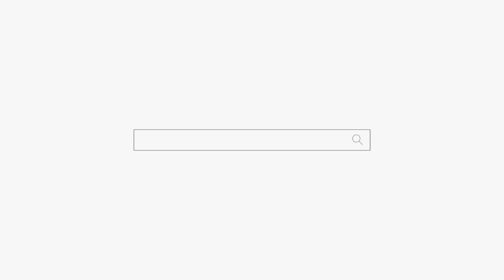아기 귀신의 질투... 조상 손은 가시손! 천안점집 아산점집 용군TV 무당 매화도령